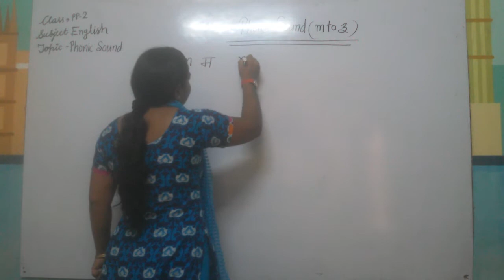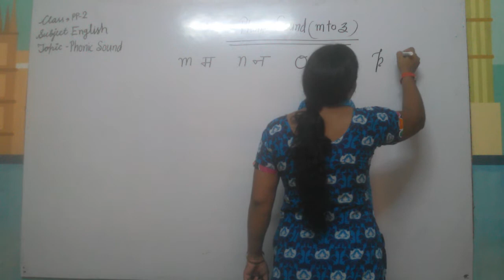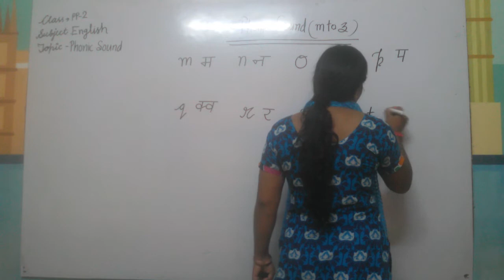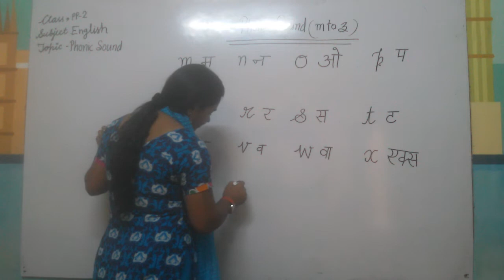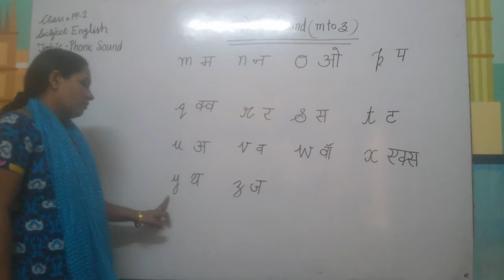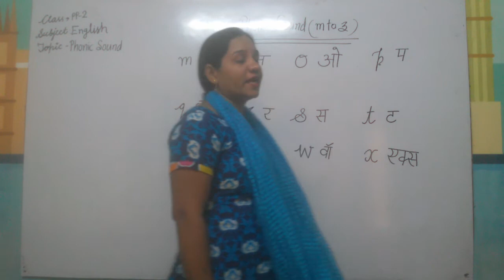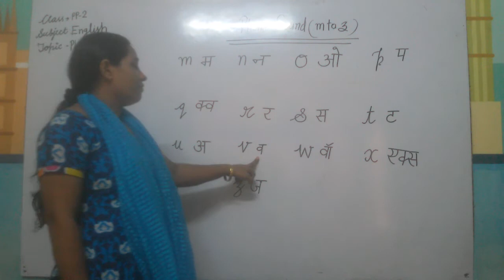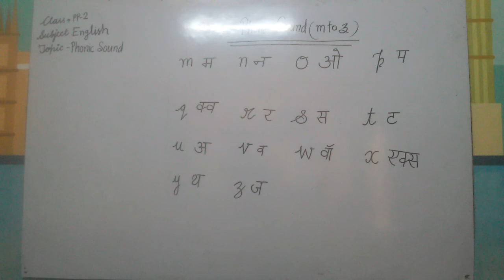Pp2 English Phonic Sound Part 2